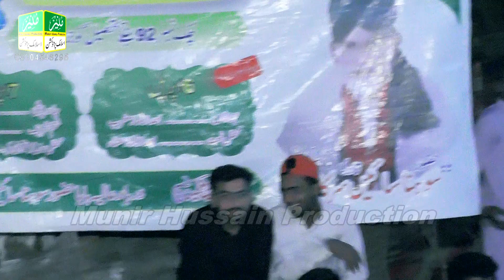Full Qawwali,Mehfil-e-Sama Full Program,Razzaq Ahmad Faridi,URS Mubarak Baba Sohna Sai Sarkar,92JB